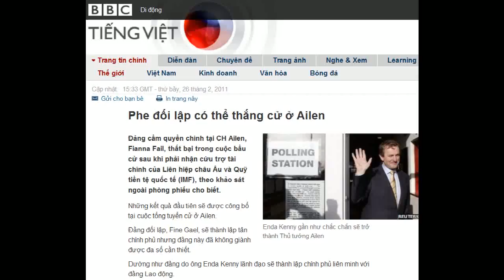26-02-2011 - BBC Vietnamese - Phe đối lập có thể thắng cử ở Ailen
"Phe đối lập có thể thắng cử ở Ailen"

Enda Kenny gần như chắc chắn sẽ trở thành Thủ tướng Ailen
Đảng cầm quyền chính tại CH Ailen, Fianna Fail, thất bại trong cuộc bầu cử sau khi phải nhận cứu trợ tài chính của Liên hiệp châu Âu và Quỹ tiền tệ quốc tế (IMF), theo khảo sát ngoài phòng phiếu cho biết.
Những kết quả đầu tiên sẽ được công bố tại cuộc tổng tuyển cử ở Ailen.
Đảng đối lập, Fine Gael, sẽ thành lập tân chính phủ nhưng đảng này đã không giành được đa số cần thiết.
Dường như đảng do ông Enda Kenny lãnh đạo sẽ thành lập chính phủ liên minh với đảng Lao động.
Ailen là nước châu Âu đầu tiên tổ chức bầu cử trong số các nước nhận cứu trợ tài chính.
Phóng viên đài BBC tại Ailen, Mark Simpson, cho biết đảng Fianna Fail đang phải đương đầu với tình trạng gần như bị xóa sổ tại Dublin.
Số phiếu họ dành được tại thành phố thủ đô chỉ ước chừng có 8%.
Các phân tích gia cho biết đảng này sẽ khó có thể giành được hơn một ghế.
Tới 85% số phiếu được kiểm tại Mayo, xem chừng lãnh tụ đảng Fine Gael, Enda Kenny, sẽ đưa ba người cùng ra tranh cử tại đơn vị bầu cử quê hương ông.
Lãnh tụ Sinn Fein, Gerry Adams, có thể sẽ đứng đầu số phiếu bầu như người ta dự đoán tại Louth.
Với khoảng 60% các thùng phiếu đang được kiểm, một danh sách không chính thức số phiếu mà các đảng phái giành được đã cho thấy ông thu được 22% số phiếu bầu ông là lựa chọn số 1, tức cao hơn gần 3% so với ông Fergus O'Dowd của đảng Fine Gael.
Theo khảo sát ngoài phòng phiếu sau bầu cử trên toàn quốc, đảng Fine Gael giành 36.1% và đảng Lao động, vốn là liên minh truyền thống của đảng này, giành 20.5% - và đây là kết quả cao nhất mà đảng Lao động từng đạt được.